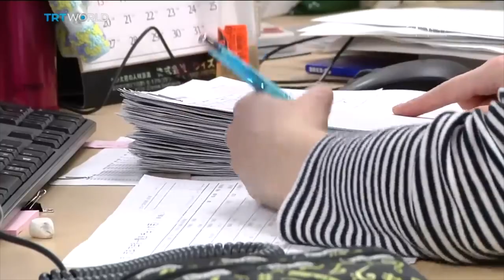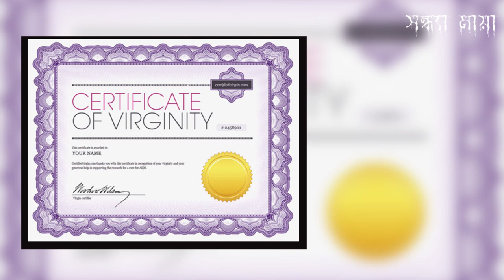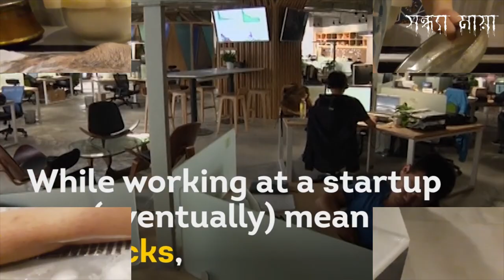যে দ্বীপে গাধারাও পড়ে পাজামা_Donkeys Suffer_japan_iceland_ usa donkey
Hi There,

Tittle:যে দ্বীপে গাধারাও পড়ে পাজামা_Donkeys Suffer_japan_iceland_ usa donkey_japan facts

In this captivating YouTube video, we'll explore the fascinating tales behind Pajama Isle's quirky tradition. Uncover the history, folklore, and local stories that surround this enchanting destination. Marvel at the picturesque landscapes, pristine beaches, and vibrant culture that make Pajama Isle a one-of-a-kind haven.

Get ready to be charmed by the adorable donkeys decked out in their cozy pajamas, adding a touch of whimsy to every corner of the island. Join us as we interact with the friendly locals, who will share their experiences and the significance behind this endearing tradition.

Whether you're a travel enthusiast, animal lover, or someone seeking a unique adventure, Pajama Isle is sure to capture your heart. So, grab your virtual passport, hit play, and embark on an unforgettable journey to the island where even donkeys wear pajamas.

 In this eye-opening video, we delve into a peculiar but serious matter – stealing soap. Many may underestimate the consequences of this seemingly harmless act, but as we uncover in this video, the law takes a firm stance on pilfering even the simplest of hygiene products. Join us as we explore the legal repercussions, share surprising anecdotes, and discuss the importance of respecting the law, no matter how small the item may be. Remember, in the eyes of the law, stealing soap is also punishable! Watch now and stay informed.

This is a Most Uncommon channel which provides Mysteries, Amazing, top 10, top 5 Types facts Videos regularly.  We provide our best  facts bangla,uncommon video,and try  to best amazing videos, most amazing facts,unknown facts,modern technology provide you.

Welcome to [sondha maya] 🎥

🌟 Discover a world of facts content that will entertain, educate, and inspire you! facts shorts,facts bangla,
facts video,facts world, new technology, vedio we've got it all.

Thanks for being part of our* sondha maya*family. Let's explore, learn, and have fun together! 🚀🌍

Related Topic
Donkeys Suffer Terribly For 'Lost City
Donkeys Wear PANTS And It's ADORABLE
BE AMAZED Donkeys
 facts Donkey
 interesting  Donkeys
 documentary Donkeys
 mysteries  Donkeys
ki keno kivabe
mayajaal vide
rohosso
taza news
taza news bangla